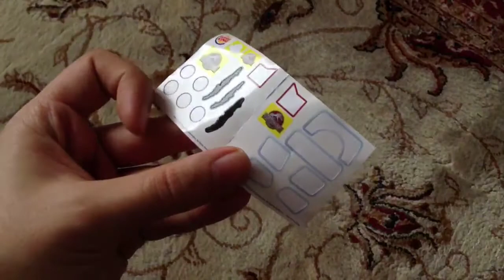Jurassic Park 3D Burger King Toy - Amber Egg with Light-up Feature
A unique electronic toy whose light up feature resembles the amber chunk we see in the opening minutes of Jurassic Park.